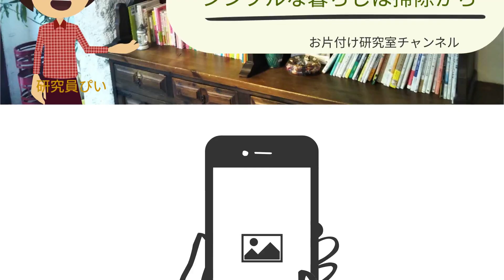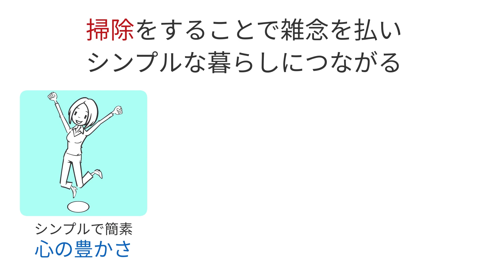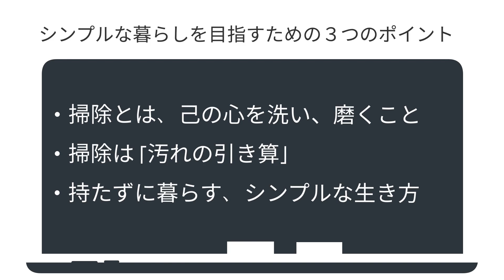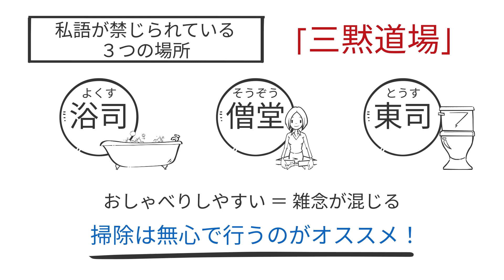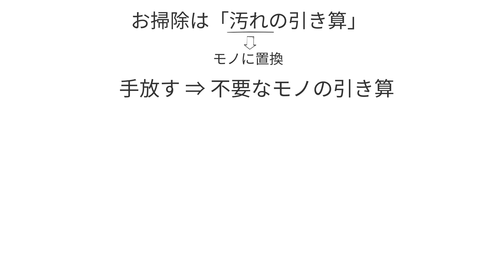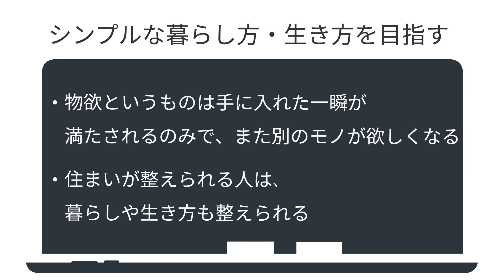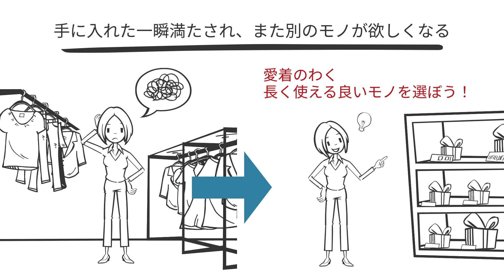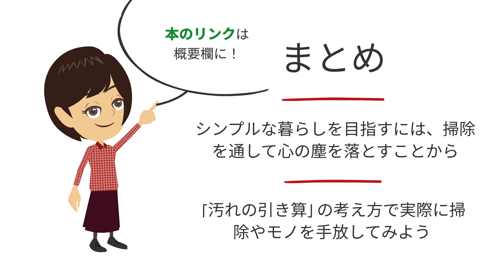【ミニマリスト】のマインド3選！禅の教えから学ぼう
こんにちは！動画をご視聴いただきありがとうございます♪
今回は　"シンプルな暮らしは掃除から"　というテーマについて、参考文献をもとに考察しました！禅の教えに沿って日常の「お掃除」を見直してみると、それが心豊かな暮らしにつなげてくれるのです！どういうことなのか、気になったらぜひ動画をご覧くださいｂ　ご紹介した参考文献もお片付けのヒントになりますのでぜひチェックしてみてくださいね＾＾

※映像の中で著者「枡野俊明」さんを「ますのとしあき」さんと音声で伝えておりますが正しくは「ますのしんみょう」さんになります。映像の修正ができないため、こちらの概要欄にてお伝えさせていただきました。大変失礼いたしました。

■参考文献
タイトル：片付けはほんのひと手間　掃除の極意を禅に学ぶ
著者：枡野俊明　沖幸子
出版社：祥伝社黄金文書
amazonリンク→

00:27　心豊かな暮らしにするには
01:26　掃除で雑念を払いシンプルな暮らしにつながる
03:03　掃除とは己の心を洗い磨くこと
05:12　お掃除は「汚れの引き算」
06:43　持たずに暮らす、シンプルな生き方を目指す
07:27　物欲とは買った一瞬が満たされるのみ
08:07　住まいを整えられると、暮らしや生き方も整えられる
06:29　まとめ

★お片付けに関するおすすめ動画【ルームツアー】本と珈琲が好きな女子のシンプルライフ。ひとり暮らし/東京/9.4畳/1R/ room tour

【一人暮らしルームツアー】40歳アラフォー独身女子の部屋紹介、ミニマリスト志向でシンプルライフを心がける、私服の制服化、IKEAの購入品多め